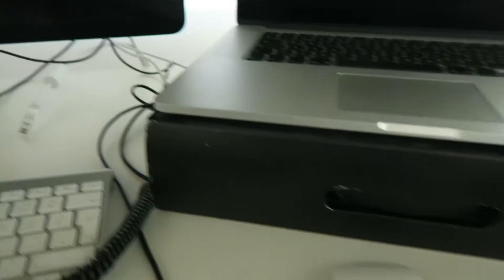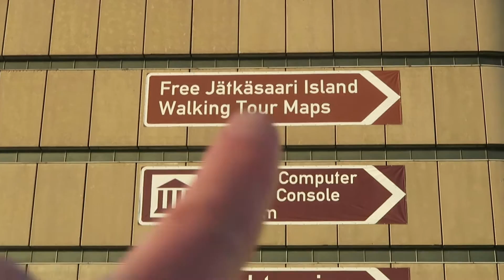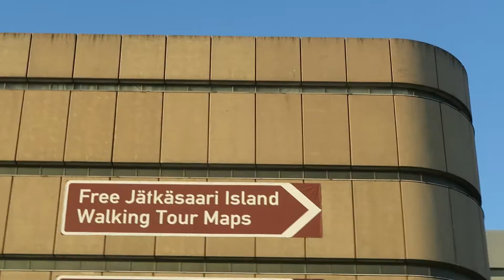Studio rebuild starts today